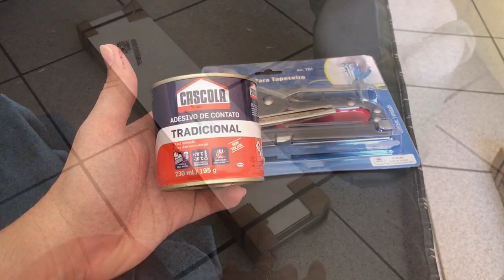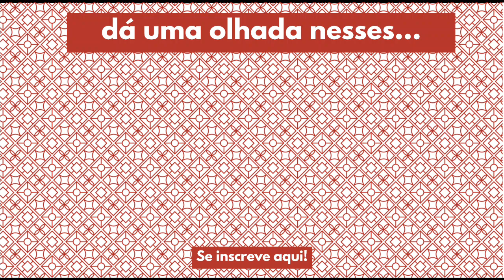Como Fazer Cabeceira de Cama Estofada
Hoje eu mostro pra vocês como fazer uma cabeceira de cama estofada e modulada. Esse projeto pode ser feito para cama de casal, cama de solteiro, cama queen ou cama king size.
Confira os materiais na descrição do vídeo. O resultado é uma cabeceira estofada linda e fácil de instalar que você pode levar pra onde quiser.

MATERIAL NECESSÁRIO PARA A CABECEIRA

15 Placas de 70cmx15cm (Dê preferência por usar COMPENSADO, MDP OU MDF 3MM CRU)
1 Placa de MDF 6mm com 1,50X0,40
2 Pares União de Encaixe / Engate para fixar Cabeceiras
ESPUMA 3CM (Usei um pedaço com 1,90 x 0,70)
TECIDO SUEDE (Comprei 2m, mas sobrou bastante)
Grampeador
Cola de Contato
Trincha